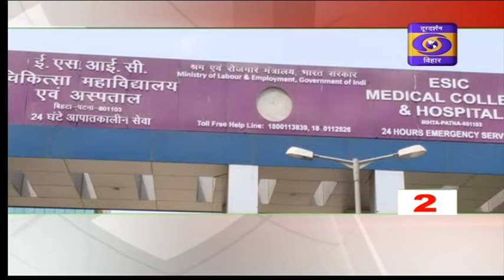तीन मिनट में दस खबरें---